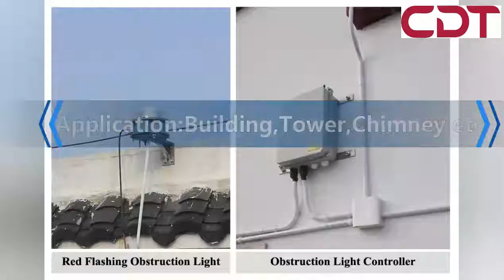CK-16 ICAO Certified FAA L864 Medium Intensity Aviation Obstruction Beacon,2000cd,Red Flash,20FPM.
Use for Chimney,Electric Power Tower,Telecom Tower,Building etc

Hunan Chendong Technology Co.,LTD （shorted as CDT）is a CE,CAAC,ICAO certified manufacturer and global supplier of robust and cost-effective airfield, helipad and obstruction lighting products to commercial, private and military customers worldwide.Our Quality Management System is registered to ISO 9001:2015.

You are looking for a trusted partner .We are your expert ultimate engineering solution.